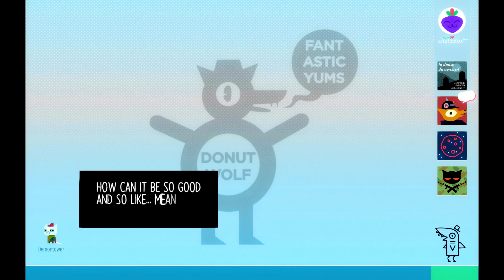00110011 00110110 00111000 | Night in the Woods - Part 16